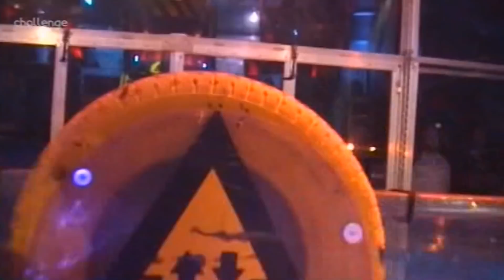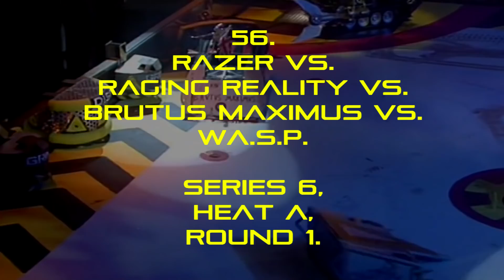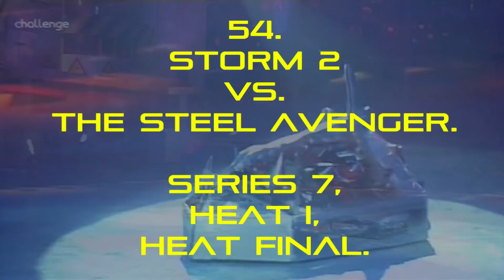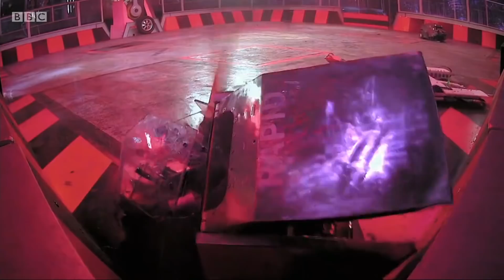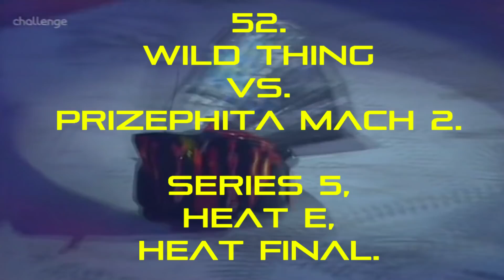Robot Wars: The Ultimate Countdown - 60-51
To celebrate ten main series of Robot Wars, this channel will carry out a rundown of 100 of the best fights ever on the show. From over hundreds and hundreds of fights, which individual battle will stand out as the best of all time?

Part 5 of the Ultimate Countdown series covers number 60-51.